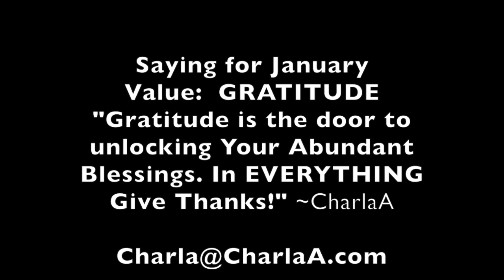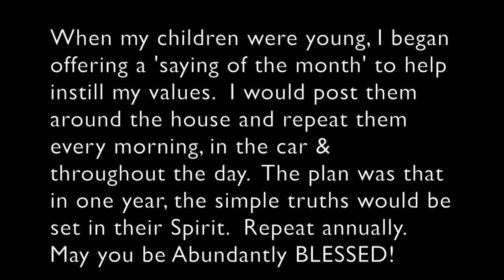Saying for January, GRATITUDE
This video is about Saying for January, GRATITUDE